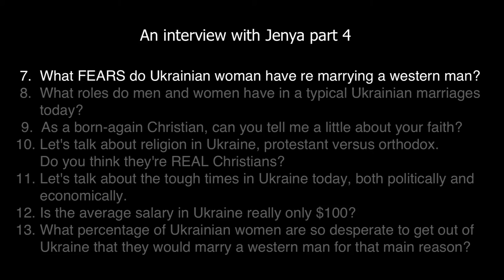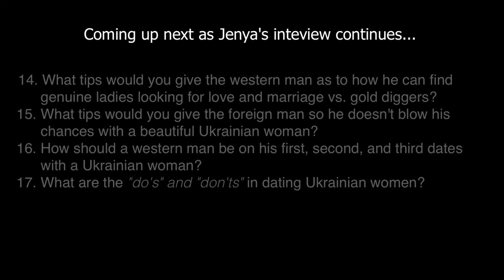What do Ukrainian women look for in their future husband?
This beautiful Ukrainian soul, Jenya (yes, amazingly Jenya is still single), gets raw and real in this interview and provides insights and answers to some of the toughest questions that are key to every foreign man's success finding, courting and winning the heart of a beautiful Ukrainian woman.

Questions and issues Jenya addresses in order are:

1. What do you think of the marriage agency business in Ukraine?

2. Are there really a lot of beautiful, amazing women in Ukraine that  can't find a good husband? Why?

3. Why are there over 45,000 Ukrainian women at marriage agencies  looking for a foreign husband? How many of these women do you think are serious with pure intentions, versus gold diggers?

4. Why do so many foreign men come to Ukraine looking for a wife?

5. What's the difference between Western and Ukrainian women?

6. What characteristics do Ukrainian women look for in their future husband?

7.  What FEARS do Ukrainian woman have re marrying a western man?

8.  What roles do men and women have in typical Ukrainian marriages today?

9.  As a born-again Christian, can you tell me a little about your faith?

10. Let's talk about religion in Ukraine, protestant versus orthodox. Do you think they're REAL Christians?

11. Let's talk about the tough times in Ukraine today, both politically and economically.

12. Is the average salary in Ukraine really only $100?

13. What percentage of Ukrainian women are so desperate to get out of Ukraine that they would marry a western man for that main reason?

14. What tips would you give the western man as to how he can find genuine ladies looking for love and marriage vs. gold diggers?

15. What tips would you give the foreign man so he doesn't blow his chances with a beautiful Ukrainian woman?

16. How should a western man behave on his first, second, and third dates with a Ukrainian woman?

17. What are the "do's" and "don'ts" in dating Ukrainian women?

1. a little-known technique that you can use to know with 100% certainty if she’s really into you or you’re about to be scammed. Please help us spread the word as every guy needs to know this best-kept secret!
2. How you can easily spot the plethora of online dating scams and find out what’s REAL and what’s NOT?
3. How to know if she’s really into you.
4. Is there a real opportunity to meet and marry a Ukrainian beauty? After watching our documentaries the answer will become crystal clear to you, that is our promise to you!
5. Our "good agency" contacts list our team has compiled as a result of our exhaustive research project conducted boots on the ground in Ukraine.